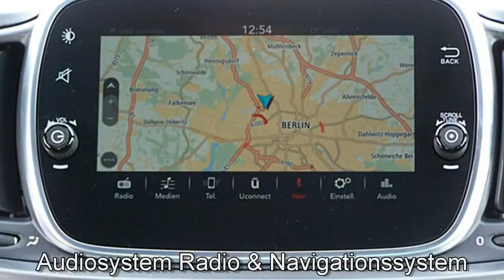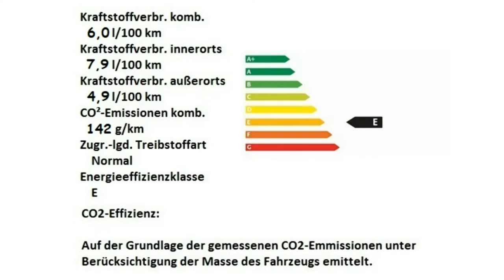Abarth 595 Turismo Motor Village Berlin jetzt Stell.